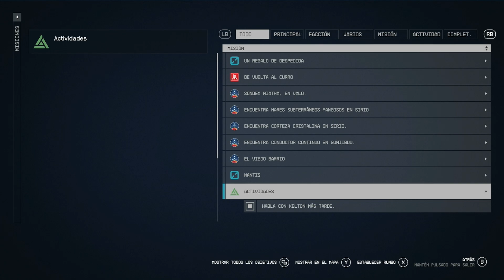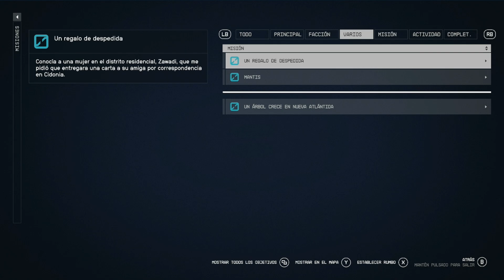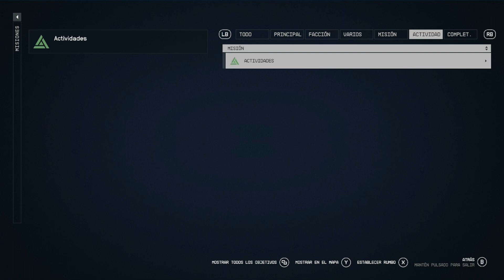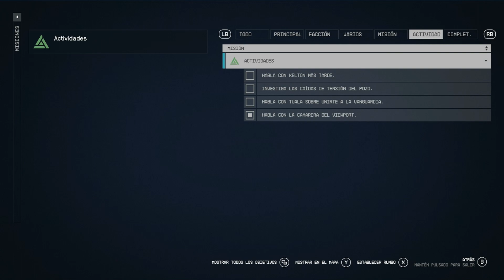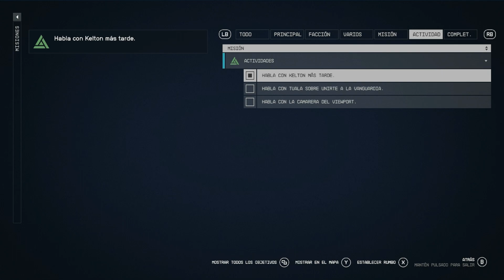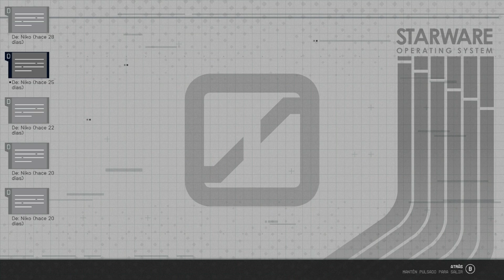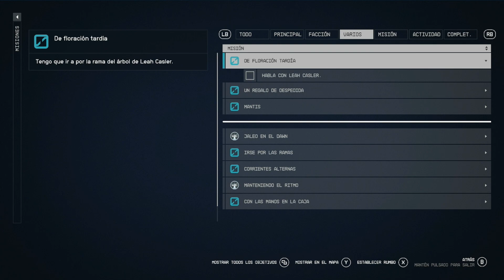Starfield dia 3 - Un cientifico, un segurata y varios temas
IMPORTANTE LEER !! TODO SOBRE MI ABAJO
---CANAL EN DIRECTO ---

SE MI AMIGO EN LO QUE MAS ME GUSTA!!!

STEAM: VARATEL  /  ORIGIN: VARATEL  /  XBOX: VARATEL

SKYPE: VARATEL  / XFIRE: VARATEL

Gracias a tod@s por el apoyo al canal y por hacer que siga haciendo lo que tanto me gusta y compartirlo con vosotr@, y tambien por las criticas y consejos tan constructivos que me dais dia a dia para que esto cada vez sea mas grande, sin vuestros comentarios y sugerencias este canal no es nada ,

THE VARATEL WORLD!